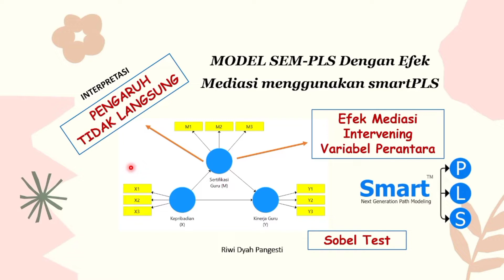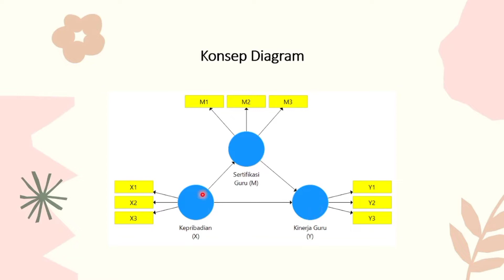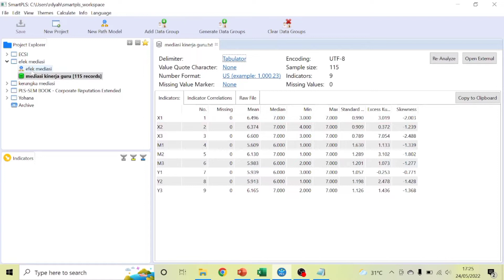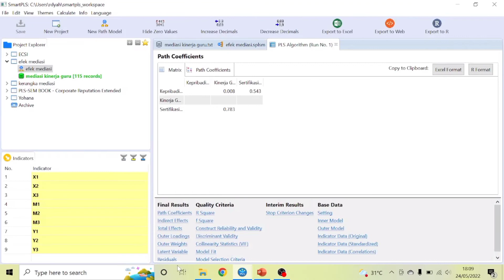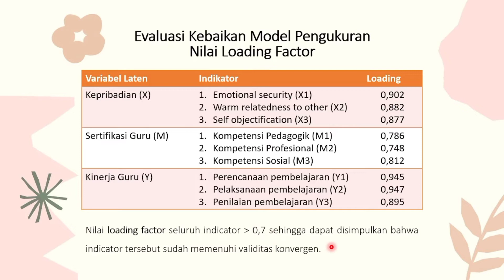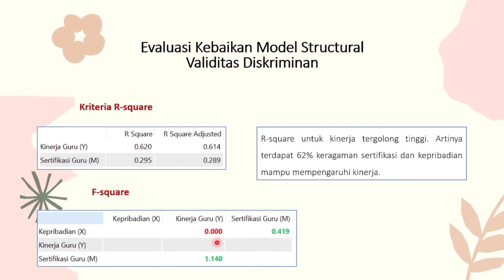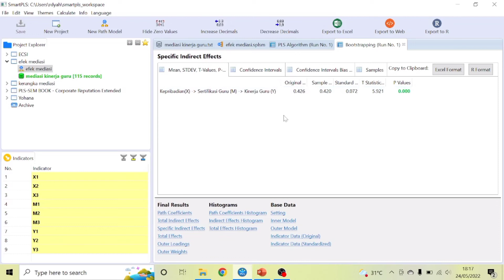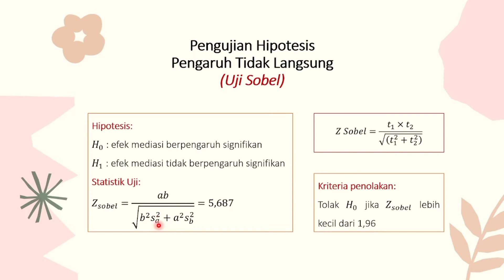PLS SEM efek Mediasi / intervening dengan smartPLS - Uji Sobel untuk menilai pengaruh mediasi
SEM PLS Mediasi merupakan pemodelan dalam structural equation modeling partial least square yang dilakukan untuk menguji efek mediasi atau intervening. Variabel mediasi atau interening merupakan variabel perantara hubungan eksogen dengan endogennya.
Trimakasih